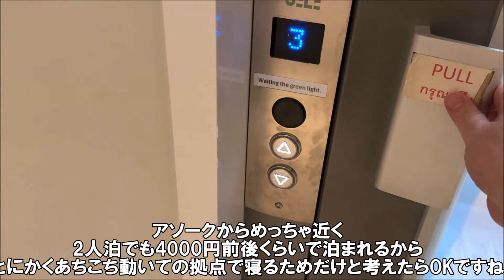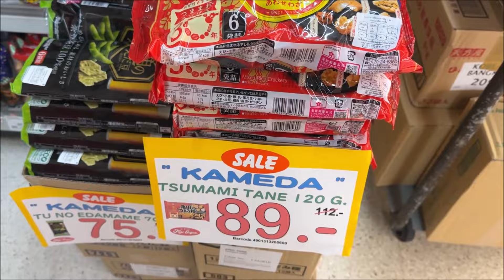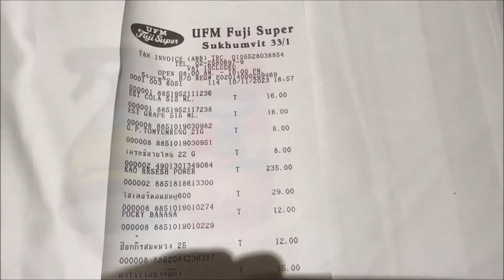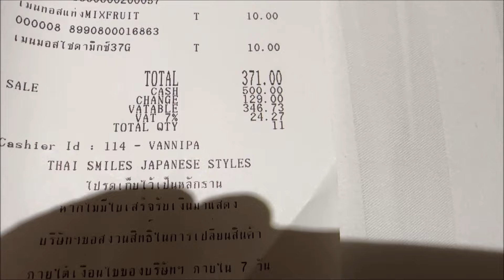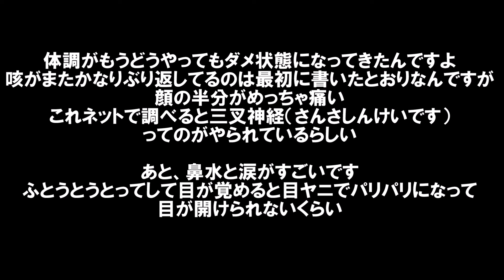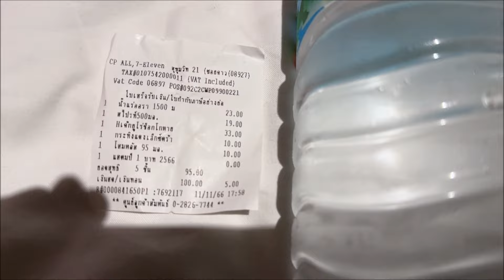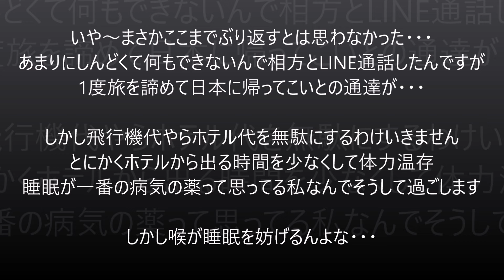【激安シングル部屋ホテルとプロンポンFUJIスーパー】バンコク来て3日目・・・テーメーカフェ通いで体に変化が？アソークすぐ近く Bangkok, Thailand 2023-24避寒旅21日目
W 21 ホテル バンコク (W 21 HOTEL Bangkok)
1 X エコノミー シングルルーム
ボディーソープ、シャンプーだけしかアメニティがない部屋
ホテル1階にセブンイレブンあるのが便利
しかし冷蔵庫がなく冷たいドリンクが都度飲めないのは、ずっとこの部屋いるとつらい
チェックイン開始時間: 14:00
チェックアウト最終時間: 12:00

在留日本人ご用達スーパーUFMフジスーパー 1号店
営業時間：8:00～22:00
定休日：無休